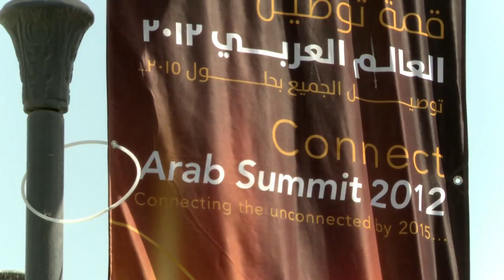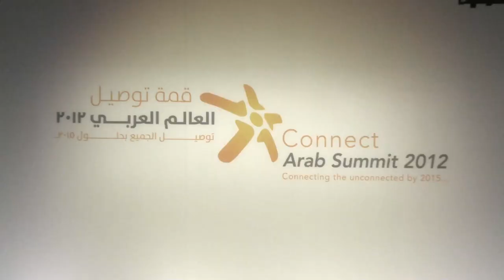Connect Arab Summit 2012 Closing VIdeo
The Connect Arab Summit was held in Doha, State of Qatar, from 5 to 7 March 2012, under the patronage of His Highness Sheikh Hamad bin Khalifa Al Thani, Emir of the State of Qatar. It was jointly organized by the International Telecommunication Union and the League of Arab States.
The Summit included some 540 participants from 26 countries, including 7 Heads of State or Government, 26 Ministers, 18 international and regional organizations and 99 private sector companies and other stakeholders.

This Summit, the third of its kind in a series of ITU-led Connect Summits, aimed to foster mechanisms to mobilize the financial, human and technical resources needed to expand the scope of information and communication technology (ICT) networks and provide universal access to these as a means of encouraging investment in ICT projects and providing employment in order to achieve broader social and economic development.